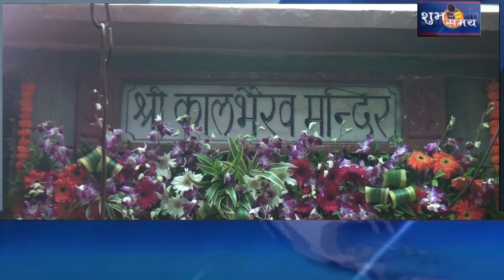शुभ समय लाईव पर श्री काल भैरव जयंति की पायधुनी मुंबई से विशेष कवरेज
अकाल मौत वह मरे जो काम करे चंडाल का
काल भी क्या करेगा जो भक्त है महाकाल का